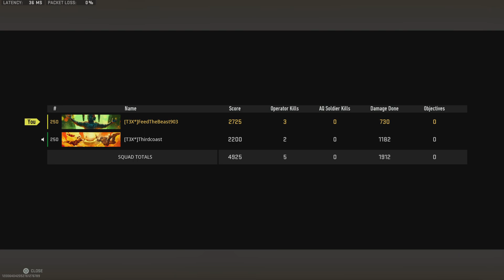41st Win; Duo Trios with B-Wal